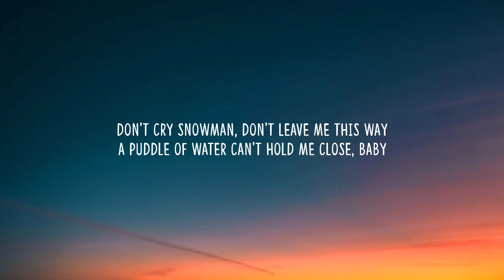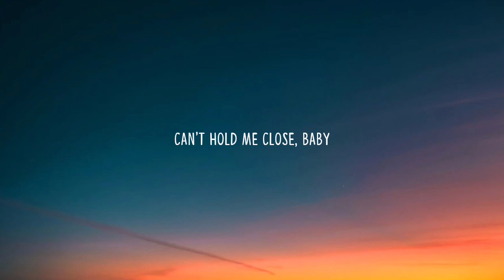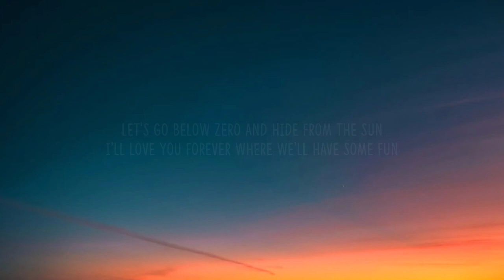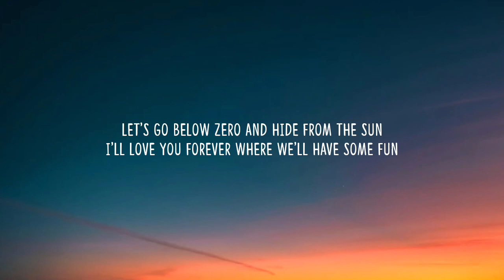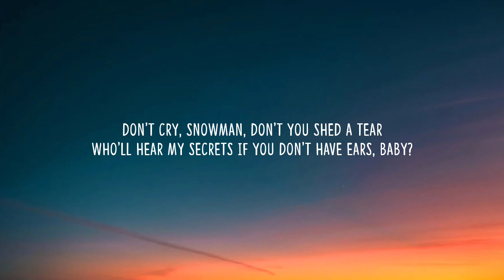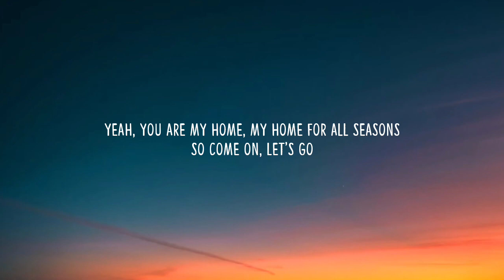Sia - Snowman (Lyrics)